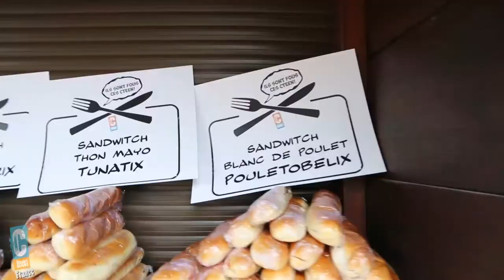CTeen Parc Astérix